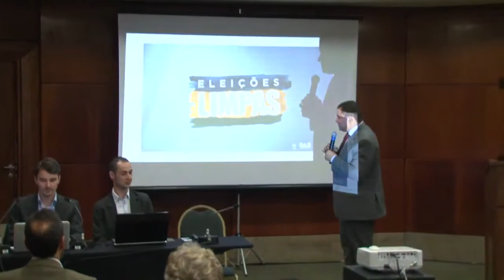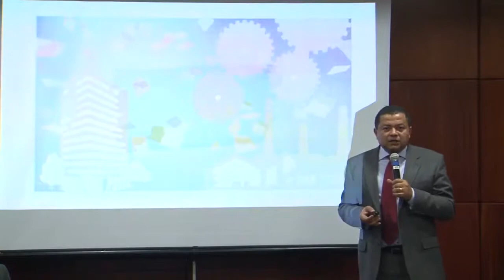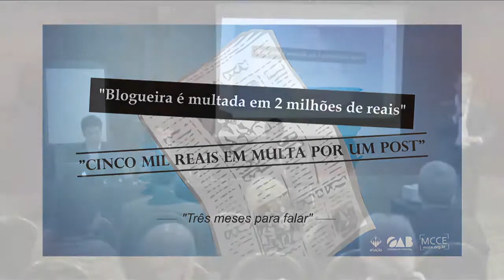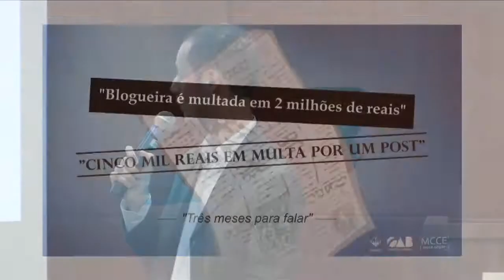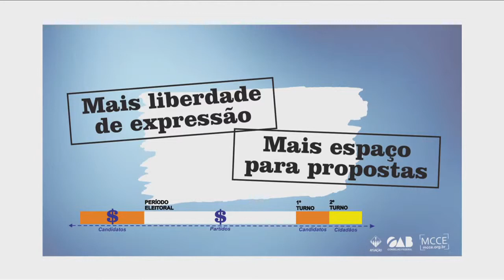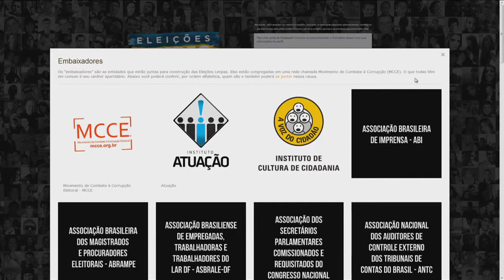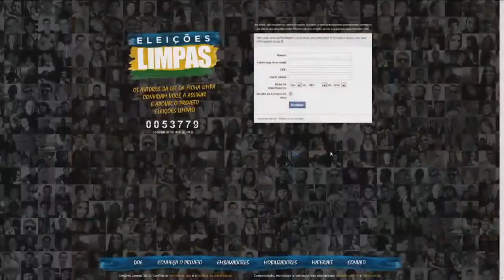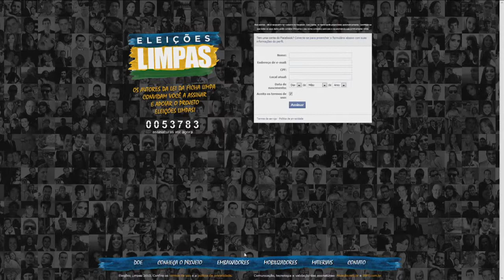Movimento "Eleições Limpas" propões reforma política em sistema eleitoral brasileiro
Proposta transmitida ao vivo em 05 de julho de 2013 pelo Youtube

Assista as propostas de Reforma Política por iniciativa popular dos mesmos criadores da Ficha Limpa!